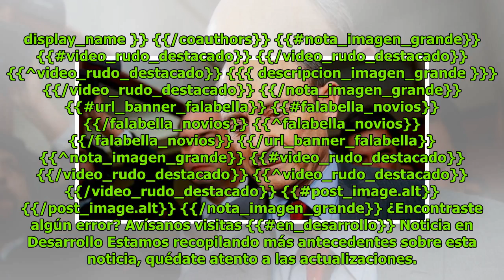Corte penquista designa ministra en visita para investigar torturas durante la dictadura DC History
Patricia Norris